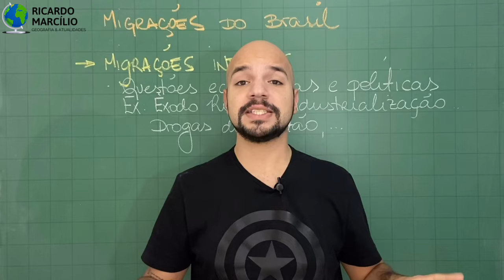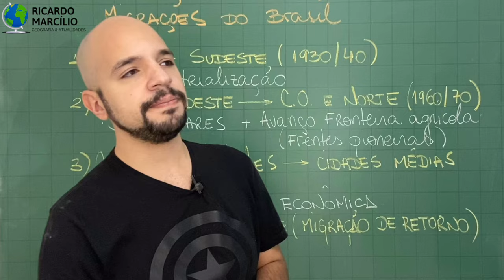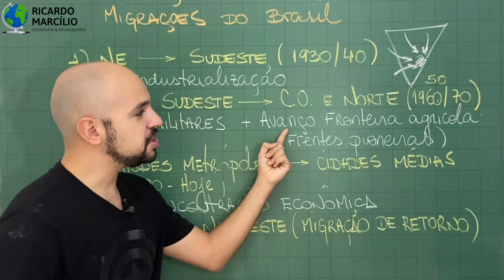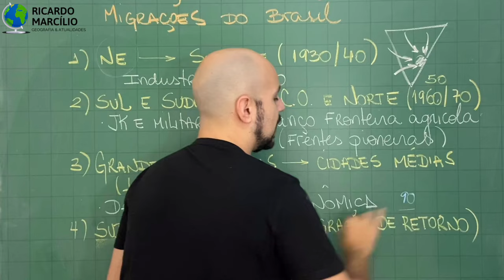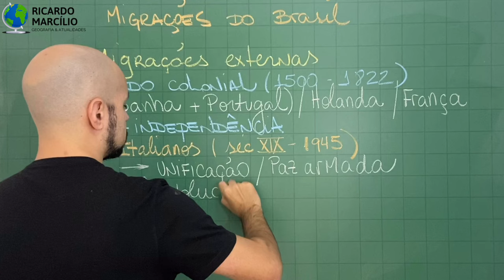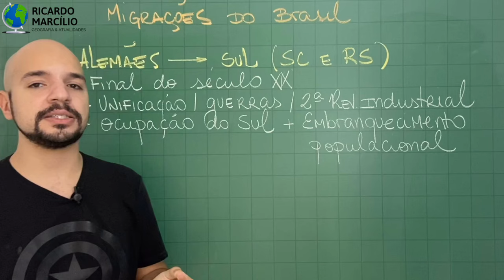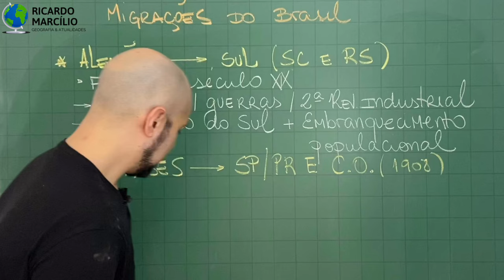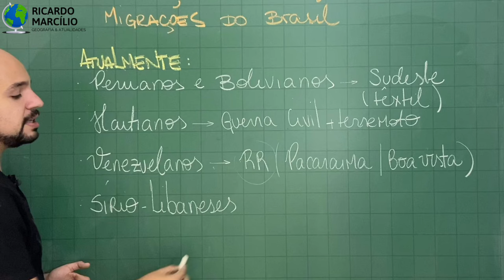Migrações no Brasil (AULA COMPLETA) | Ricardo Marcílio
Aula completa sobre as migrações no Brasil, tanto migrações internas quanto as externas.